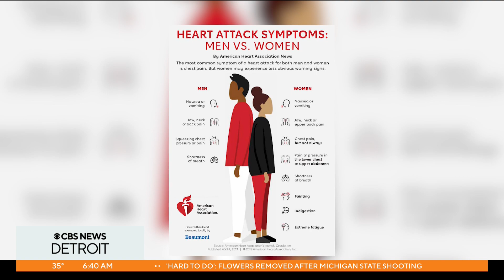2023 Metro Detroit Go Red For Women set for March 10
Maria Carr, Director of Development for Go Red For Women, joined CBS News Detroit Monday morning to previews this year's Metro Detroit Go Red For Women campaign.